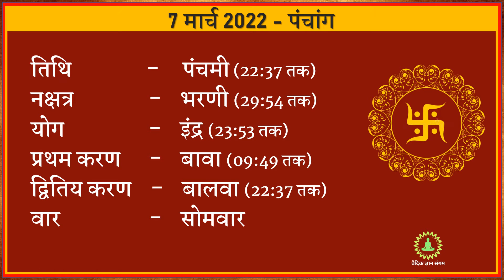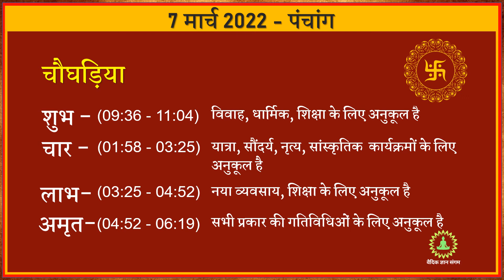आज का पंचांग ✅ 7 March 2022 - Aaj ka Panchang in hindi ☘️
आज 7 March 2022 है, आइये जानते हैं आज का दिन आपके लिए कैसा रहने वाला है